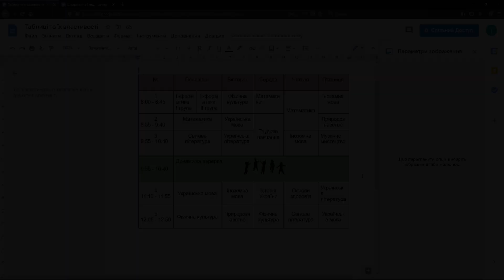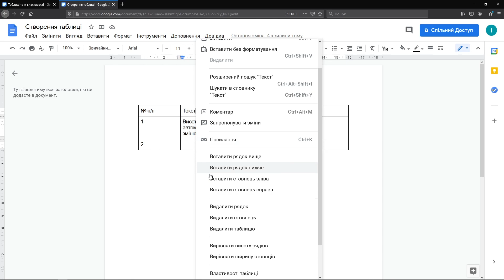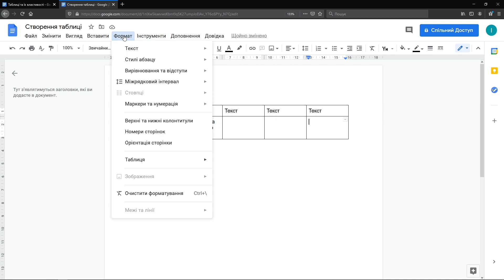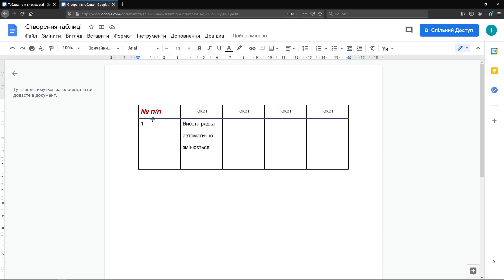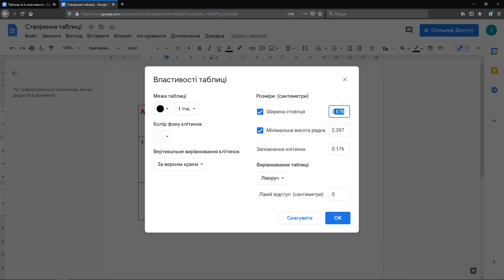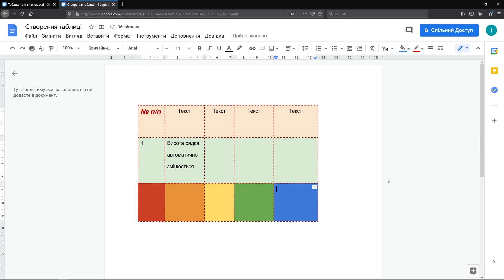Додавання, редагування та форматування таблиць.